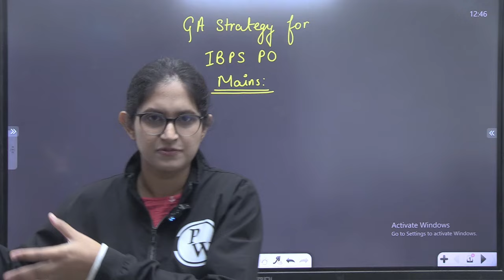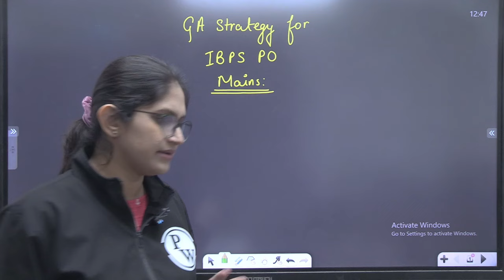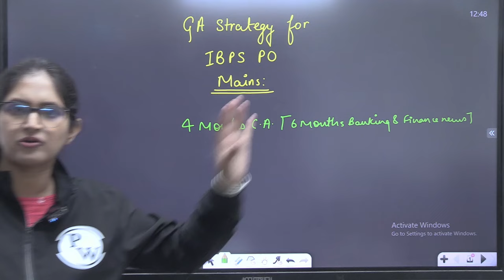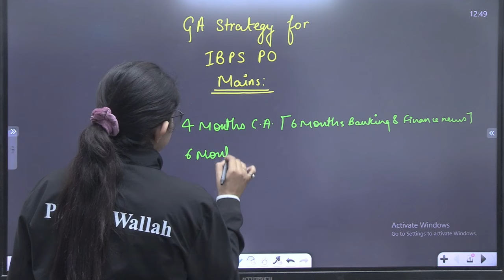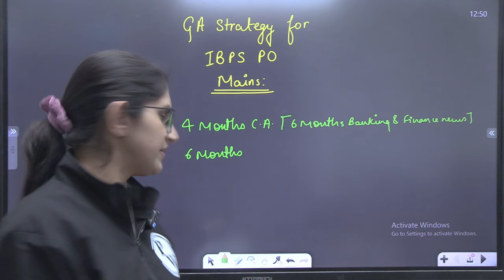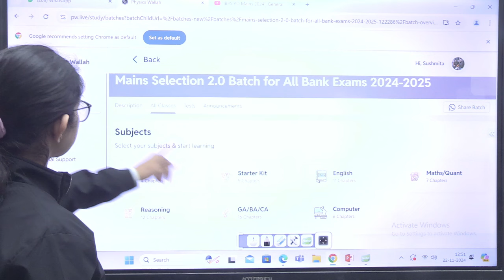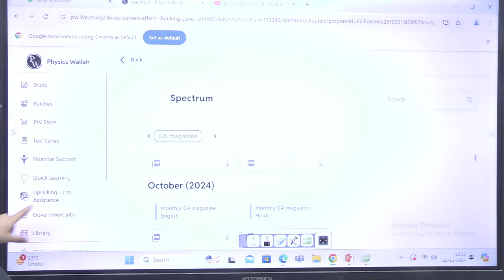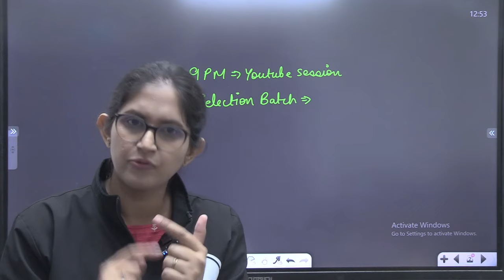IBPS PO Mains Last 7 Days Strategy | General Awareness Strategy for IBPS PO Mains 2024